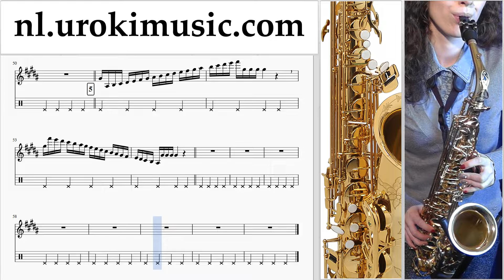Saxofoonles (Alt) Luis Fonsi - Despacito Muzieknoten Cursus Deel#1 um-a374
Saxofoonles (Alt) Luis Fonsi - Despacito Muzieknoten Cursus Deel # 1 um-a374 Deel # 1 bevat oefeningen. Deze oefeningen zal je voor te bereiden voor het deel # 2. Gelieve te schrijven in de comments, hoe om lessen meer nuttig voor u?